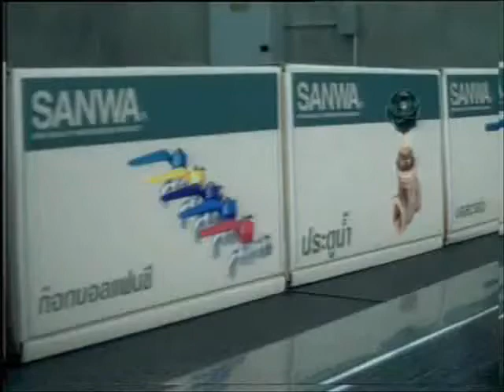โฆษณา SANWA ไม่หยุด